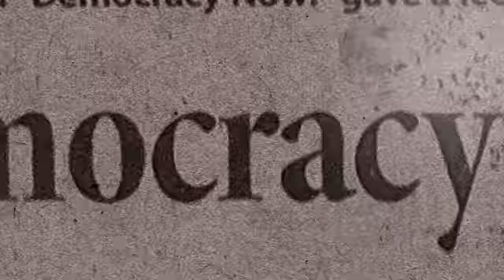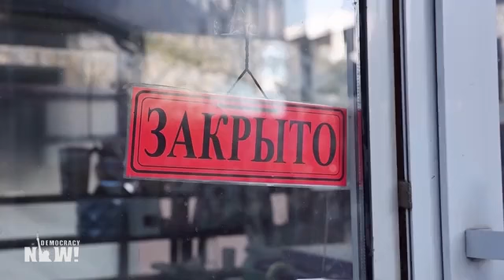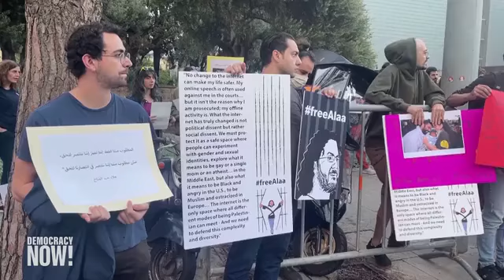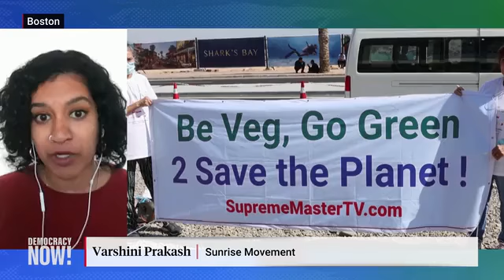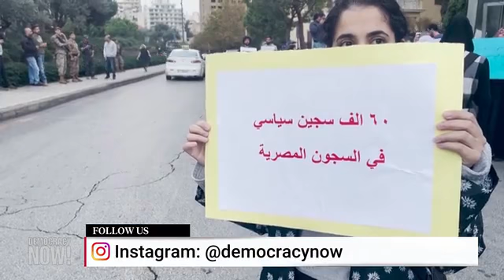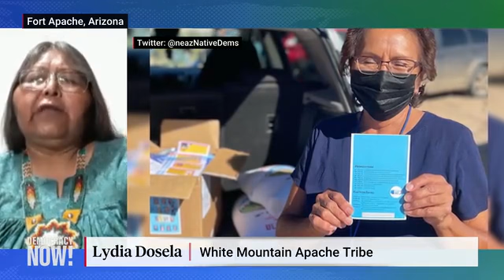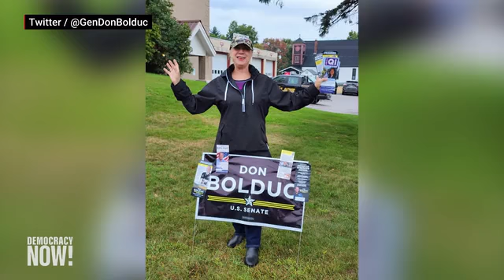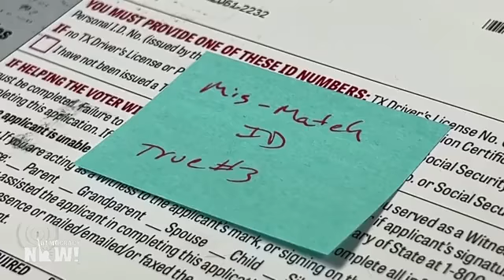Democracy Now! With Amy Goodman & Juan González - Tuesday November 8, 2022